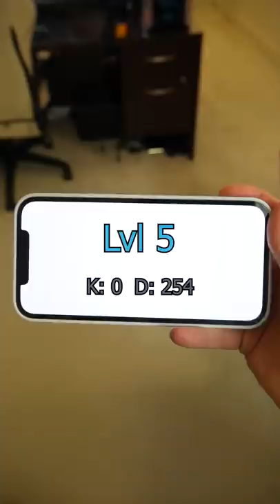Skill based matchmaking after winning one match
The lobby is either leagues below you or leagues above you, there's no in between lol